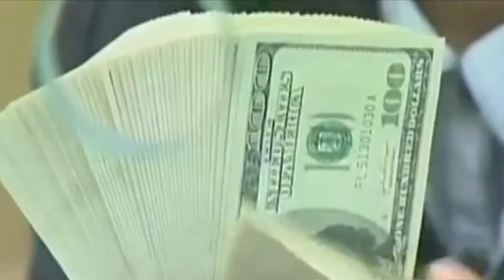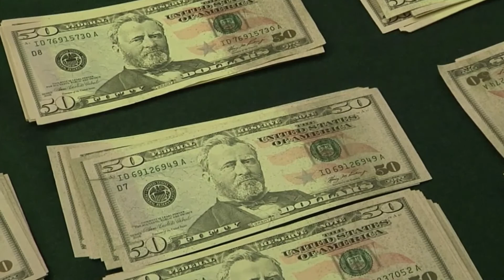Gobierno de Honduras alcanza a ahorrar 48 millones de dólares de sus gastos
Honduras logró un ahorro de 48 millones de dólares en los gastos corrientes del gobierno durante los primeros dos meses del año, esto gracias a la reducción en el presupuesto asignado a las secretarías que conforman el poder ejecutivo, según dio a conocer la Secretaría de Finanzas del país centroamericano.